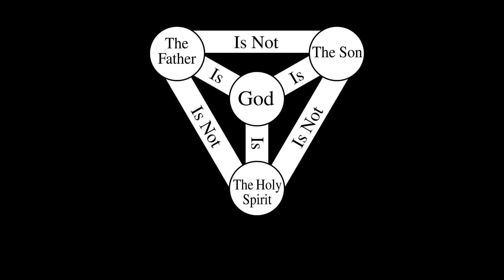Holy, Holy, Holy, Lord God Almighty (Schubert)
Dronfield Parish Church Virtual Choir for Trinity Sunday on 7th June 2020